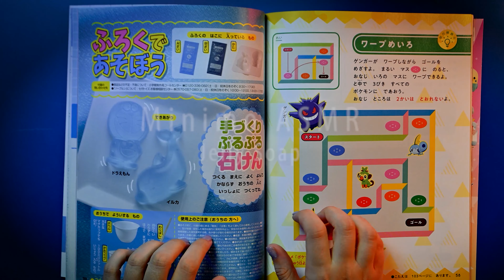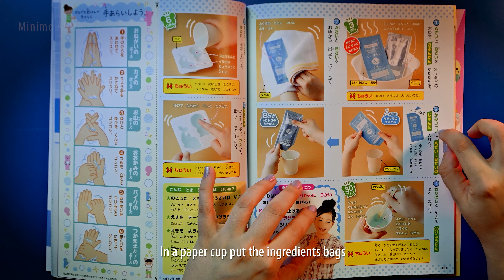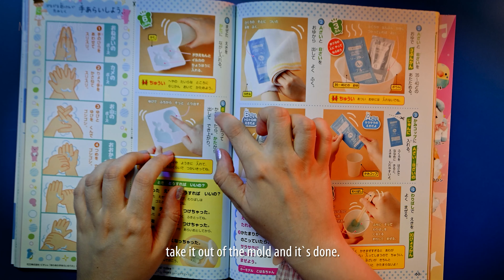Let’s make Jelly Soap 🧼【音フェチ】手ずくり石鹸 • 日本語囁き声 • ドラえもん • 水音 Japanese whispers ASMR ♥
Hi, dreamers. この動画では日本語を使います。一緒にぷるぷるドラえもん石鹸を作りましょう。This week’s video is a funny one. I hope you enjoy my soft voice, paper sounds and water splashing sounds while I make soft soaps that resemble a jelly desert. They were so nice to touch and play with.

🥰Thank you to all my new subscribers for joining me in my ASMR channel journey! I am so grateful for each and everyone! とても感謝しています。日本語はまだ勉強中ですが、間違えたらすみません。頑張ります。

✨Here are the timestamps:
0:00 Reading the instructions for the soap making
2:24 It`s enough just to immerse just half of the bags in the hot water
4:51 Mixing the ingredients for the soaps
9:43 The ready soaps
10:29 Let’s learn how to wash hands
12:29 Using the jelly soaps
21:27 English whispers

✨I am an artist who also enjoys the art of the ASMR, I’m learning Japanese and upload weekly to my channel here. I’ve made a new Instagram account, would love it if you follow me there, too!

Minimo ASMR ♥